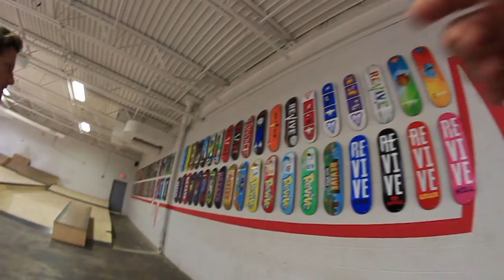RARE REVIVE SKATEBOARDS GIVEAWAY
Giving away 2 sets of Force Wheels and a Revive board!
I will be direct messaging the 3 winners on instagram in a week. Goodluck!!